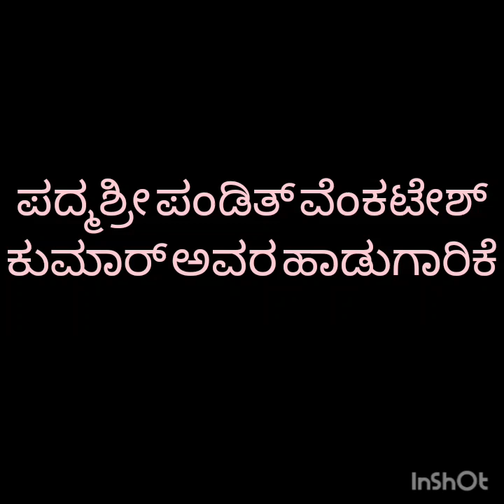|ಪದ್ಮಶ್ರೀ ಪಂಡಿತ್ ವೆಂಕಟೇಶ್ ಕುಮಾರ್ ಹಾಡುಗಾರಿಕೆ||Padmashri Venkateshkumar||Mangalore Sangeeta Bharathi|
ಪಂಡಿತ್ ವೆಂಕಟೇಶ್ ಕುಮಾರ್ ಹಾಡುಗಾರಿಕೆ

ಮಂಗಳೂರಿನಲ್ಲಿ ಇತ್ತೀಚೆಗೆ ನಡೆದ ಪಂಡಿತ್ ಶ್ರೀ ವೆಂಕಟೇಶ್ ಕುಮಾರ್ ಅವರ ಹಾಡುಗಾರಿಕೆಯ ಝಲಕ್.
ಮಂಗಳೂರು ಸಂಗೀತ ಭಾರತಿಯ ಆಶ್ರಯದಲ್ಲಿ ನಡೆದ ಸಂಗೀತ ಕಾರ್ಯಕ್ರಮದ ವಿಡಿಯೋ.
ಹಾರ್ಮೋನಿಯಂಲ್ಲಿ ಶ್ರೀ ನರೇಂದ್ರ ನಾಯಕ್.